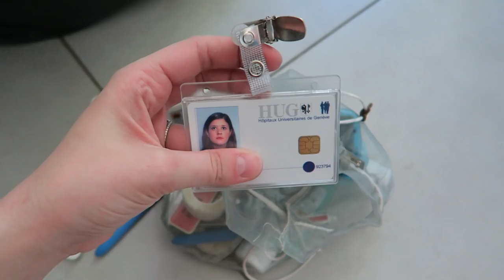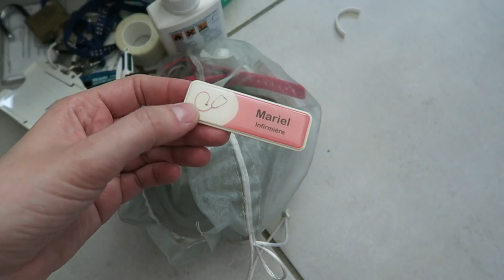VLOG | On déménage !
Liens utiles :

Donner une nouvelle vie à ses vêtements et accessoires avec La Fibre du Tri

Je porte, par ordre d’apparition :

– des lunettes de soleil Abercrombie & Fitch (ancienne collection)
– un tee-shirt et un gilet Des Petits Hauts (ancienne collection)